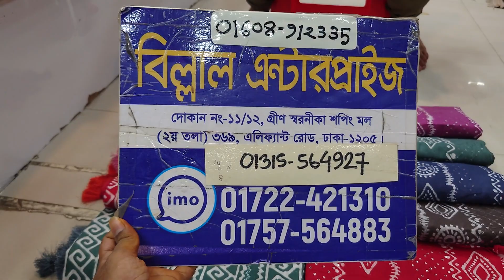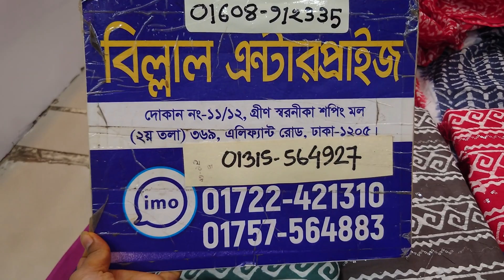সিকুয়েন্স বাটিক থ্রি পিস |new Vatik three piece